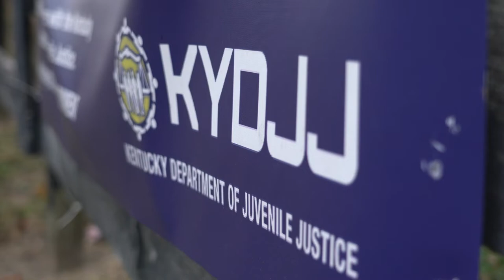Officials investigating recent serious incidents at juvenile detention center in Lyndon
Those at the top blame staffing issues. The state said being short-staffed is particularly difficult at this facility.